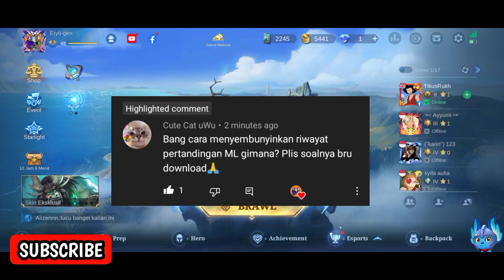Cara menyembunyikan hasil pertandingan mobile legend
cara menyembunyikan hasil pertandingan mobile legend. cara menyembunyikan hasil pertandingan mobile legend sangat mudah. cara menyembunyikan hasil pertandingan mobile legend akan dijelaskan di dalam video ini. Jadi, inilah cara menyembunyikan hasil pertandingan mobile legend.